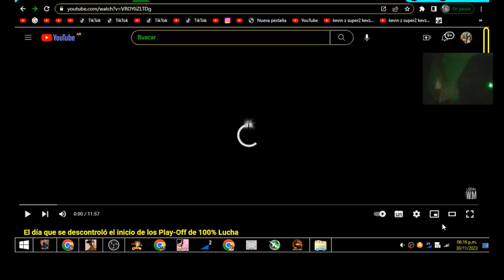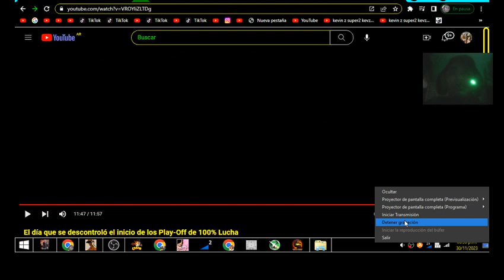El día que se descontroló el inicio de los Play-Off de 100% Lucha con el tío Kevin z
canal  secundario

Mi tiktok

mi  twitch